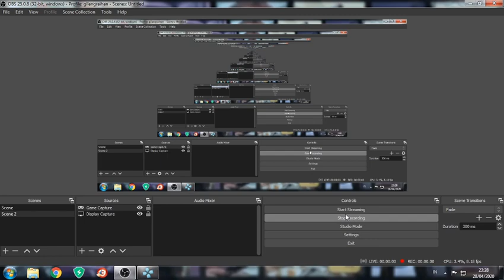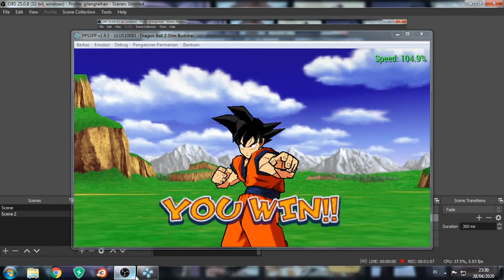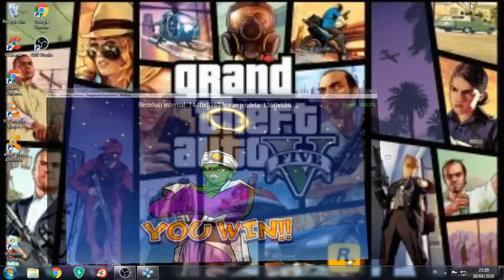MAIN GAME DRAGON BALL DI PC PAKE EMULATOR PSP YANG MAU INSTAL ADA DI BAWAH LINKNYA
YANG MAU DOWNLOAD PSP EMULATOR INI LINKYA GAME NYA ESKTAR FILE MY IG SUBSCRIBE FREE NO CASH LIKE KOMEN AND SHARE MY FB OBS WINDOS.7 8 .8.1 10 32 AND 64 BIT